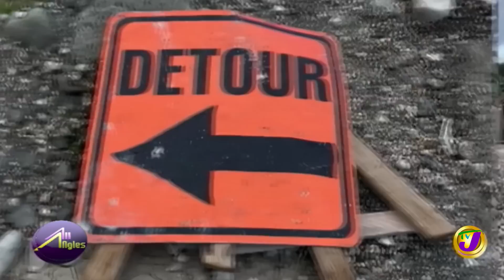Roads in Jamaica | TVJ All Angles